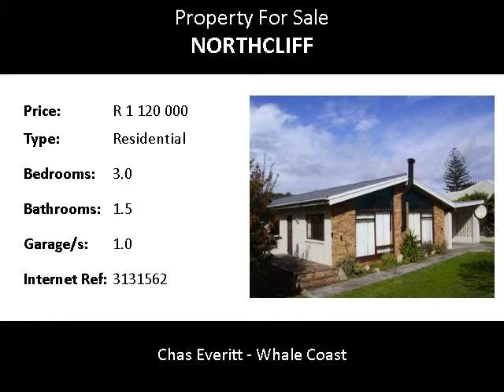3.0 Bedroom Residential For Sale in Northcliff, Hermanus, South Africa for ZAR R 1 120 000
Bedrooms: 3.0
Bathrooms: 1.5
Garages: 1.0
Price: R 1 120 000

Property Description:

This well built home offers family living close to all amenities with a sunny lounge and large garden.  At this price it needs a coat of paint.  South Africa's Western Cape Province is home to some of the country's most historic and charming towns. Hermanus is no exception with its undeniable natural beauty and scenic views. Historically, Hermanus Pieters 'discovered' the area in the 1820's, and found it to be ideal for Summer grazing. It soon also became a haven for fishermen and a prime holiday destination for city-dwellers. Hermanus has also developed a cultural ambiance that makes it a Bohemian mecca for writers and painters. The town offers a wide range of opportunities in terms of shopping and entertainment. You will find everything from quiet bookshops and bakeries to a number of supermarkets, cinemas, theatres and larger shopping centres such as the Checkers Centre at the old station building as well as Gateway Shopping Centre.